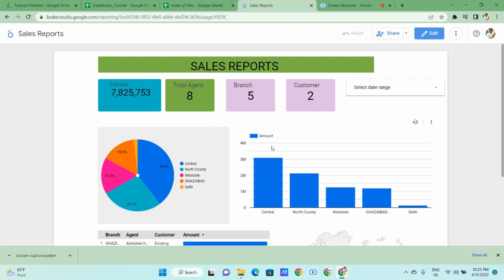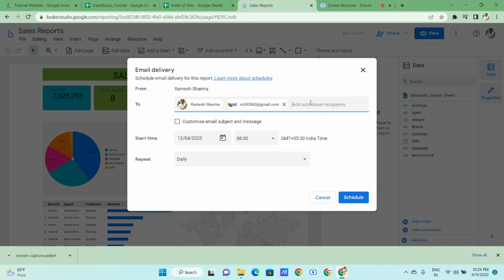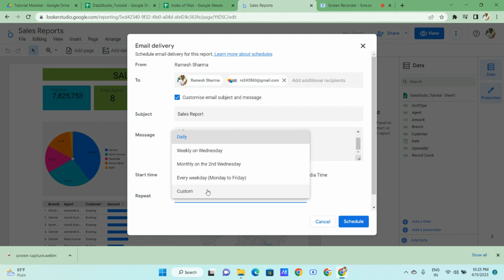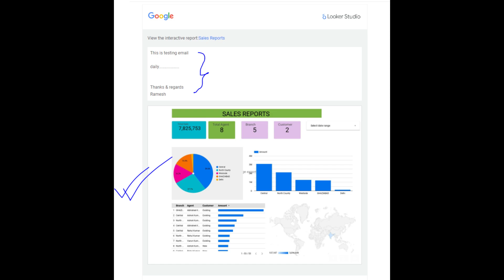Email Scheduling in Looker Studio | Email Scheduler in Looker Studio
In this video we will learn how to automate Email Scheduling in looker studio, data studio

How to schedule auto email in looker studio
How to schedule auto email in data studio